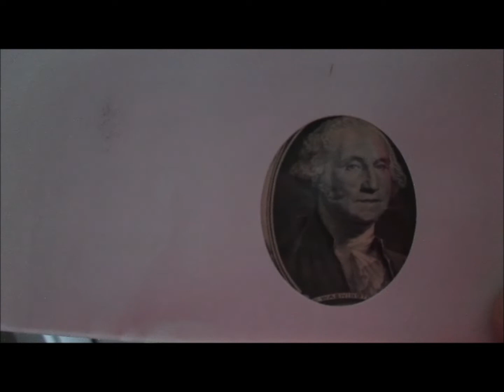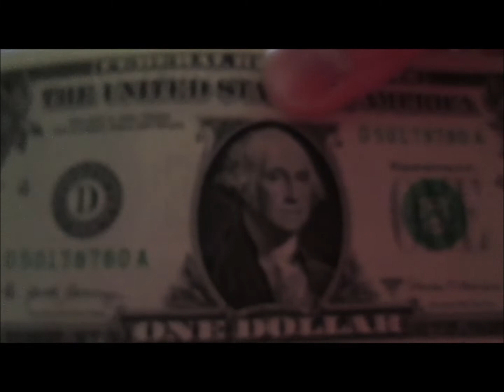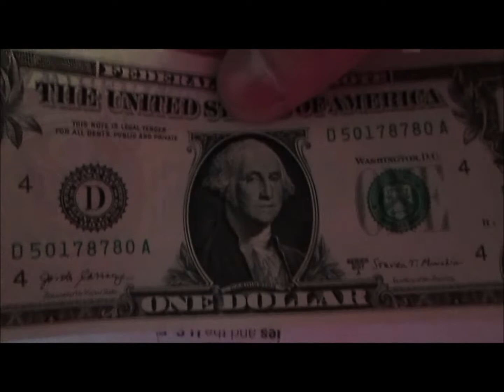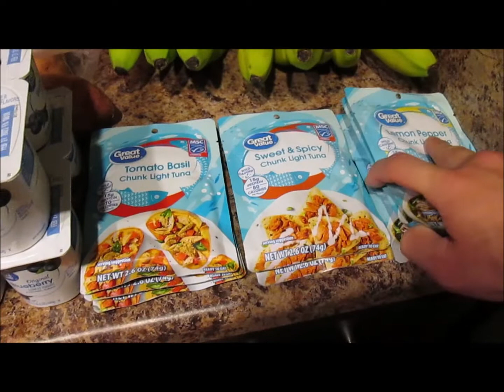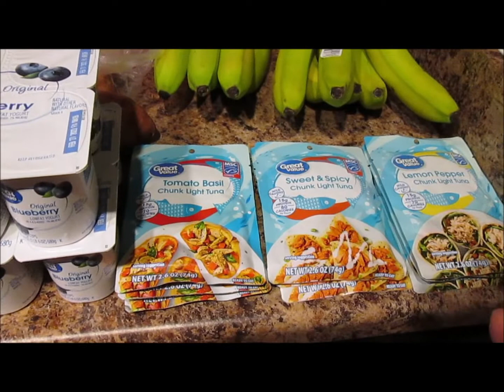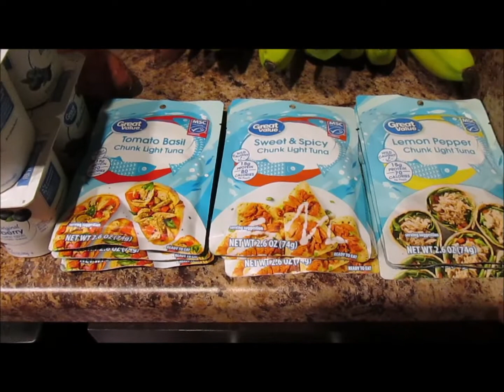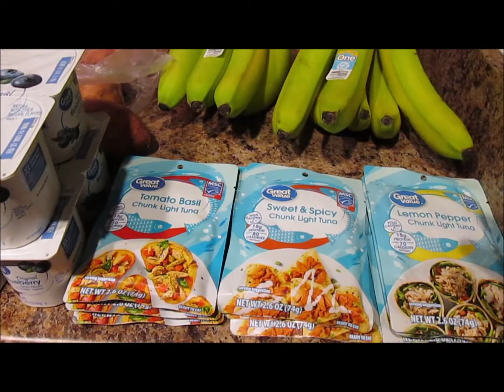January 2022 Vlog